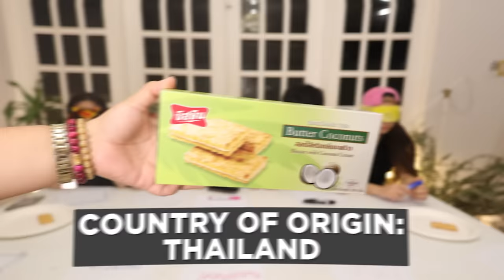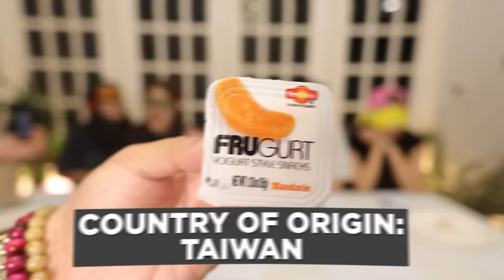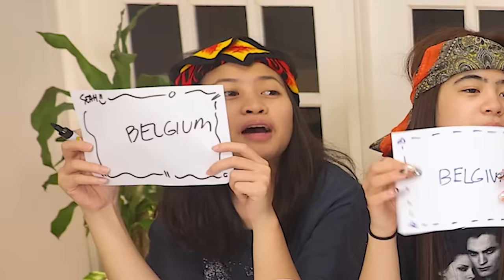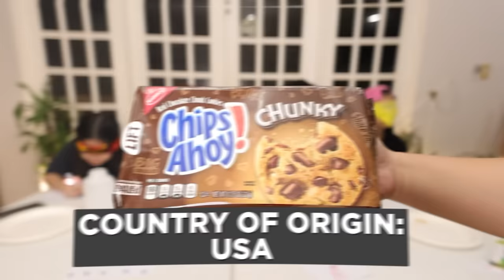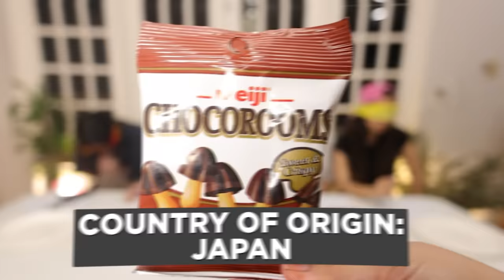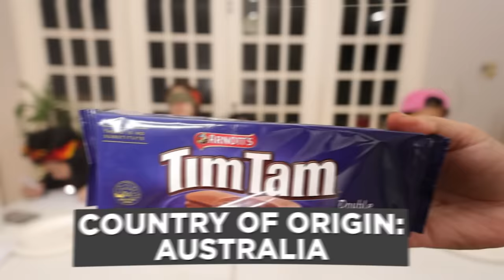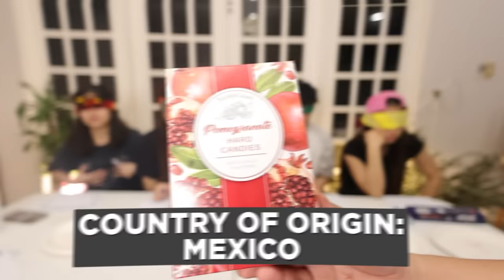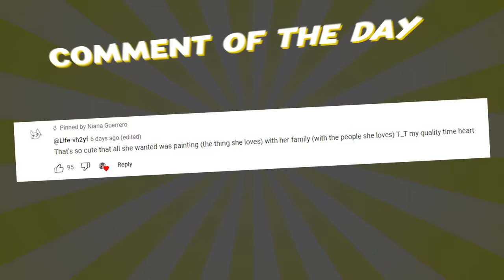Can You Guess The Country Of These Tasty Snacks? | Ranz And Niana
Back with another fun challenge guessing which country are these sncks are from! guess with us! and suggest an idea for our next video in the comments below!